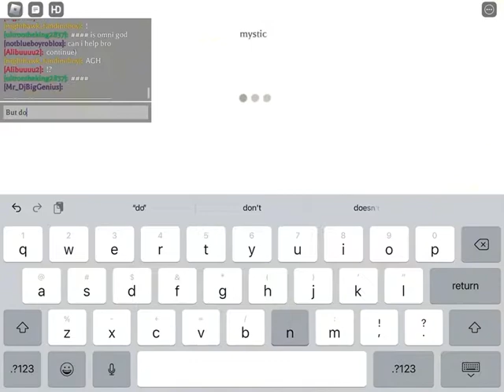How to lag any dragon ball azure rp server(use with caution ⚠️)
Warning:I have nothing to do with any bannings or reports and this is only your choice if decided
By using this glitch you accept that you will not blame it on me